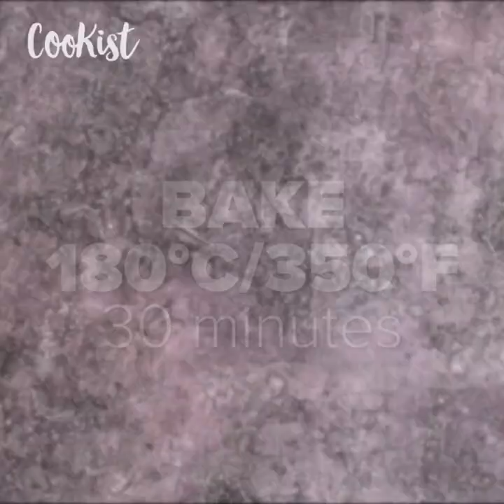French bread: you will fall in love!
INGREDIENTS

35g (1/4 cup) of flour 7g of instant dry yeast 40ml (2 3/4 tbsp) of water

380g (3 cups + 1/2 tbsp) of all purpose flour 10g (2 1/3 tsp) of sugar 7g (1 1/2 tsp) of salt 20g (1 tbsp + 1 tsp) of butter 210ml (3/4 cup + 2 tbsp) of water

 METHOD

In a bowl add the flour, instant dry yeast, and lukewarm water mix well. Cover the top and wait for 30 minutes.
After 30 minutes, add the flour, sugar, salt, butter and when the dough has been lumped together, transfer it to the workbench and start kneading the dough until it is smooth (about 10-15 minutes).
Form the dough into a large ball. Cover the top and let the dough rest for 2 hours, or until doubled size, in a warm place.
Transfer the dough to the workbench. Press the dough to remove gas and divide it into 6 pieces. Roll out the dough using a rolling pin. Then roll it up from top to bottom. Cover the top and wait for 20 minutes.
After 20 minutes, shape the dough again in the same way as in step 4. Put the dough on a tray and let it proof until it 1,5-doubled in size in a warm place. (About 40-50 minutes)
Before baking, make a long cut on the surface of the dough and spray water on it.
Bake in the oven at 200°C/392°F for 13-15 minutes.